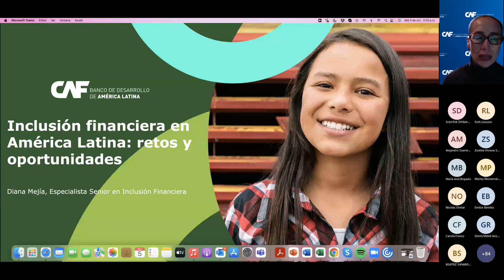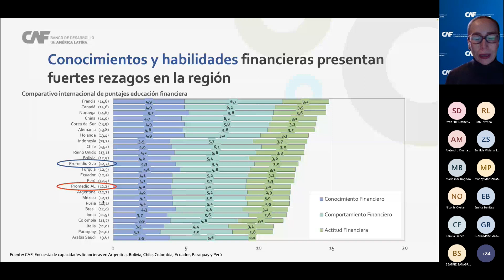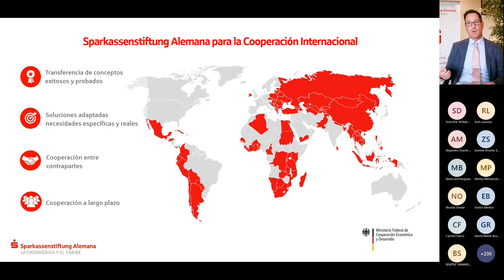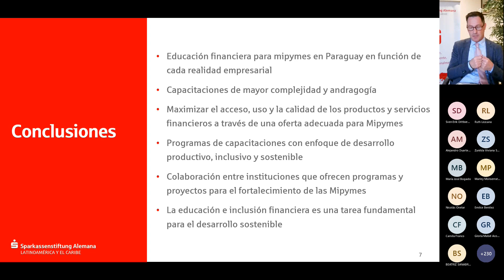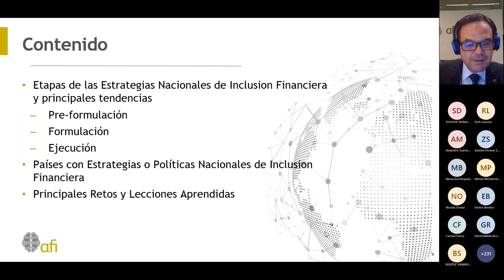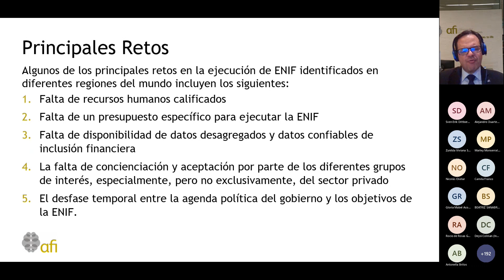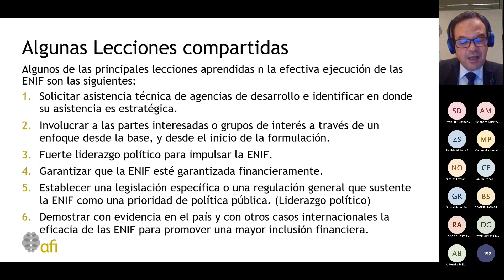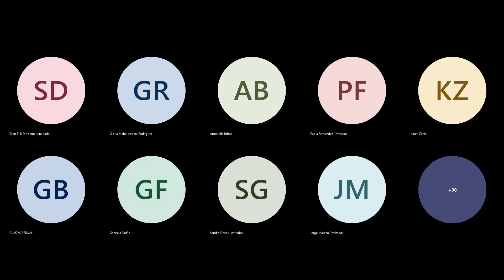World Investor Week 2022 - Día 2